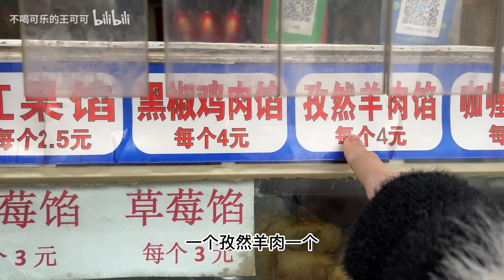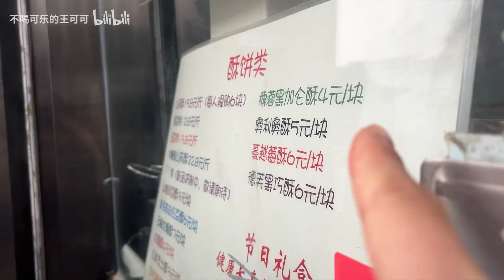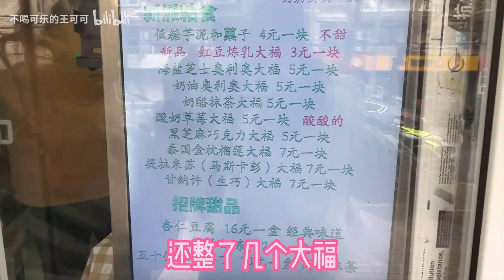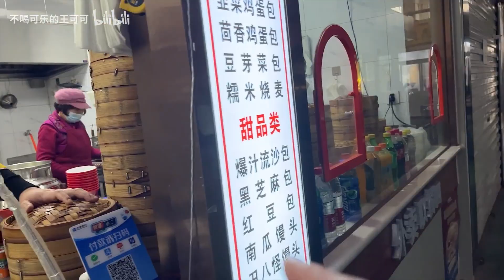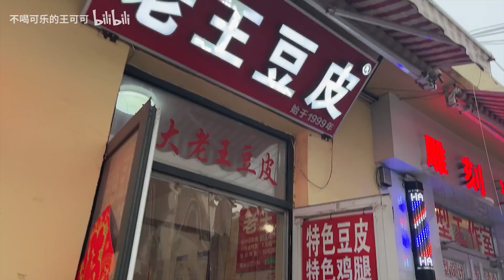五次经历吐血总结！天津旅游必打卡宝藏小吃甜品！ 天津逛吃